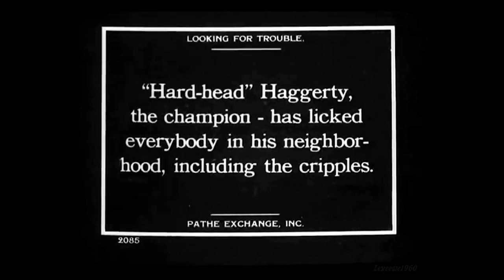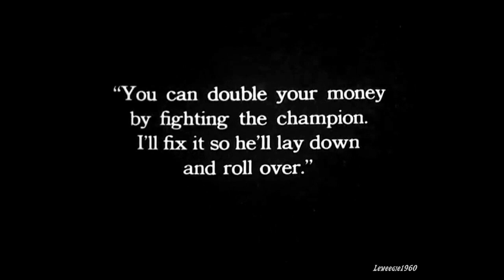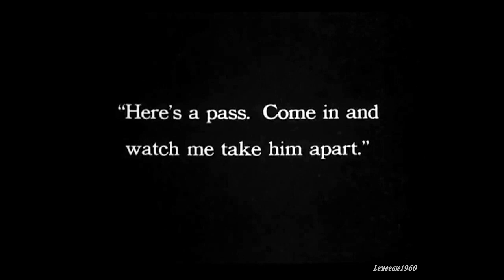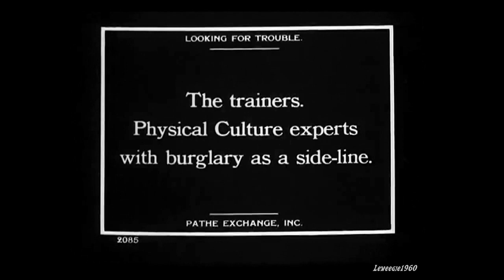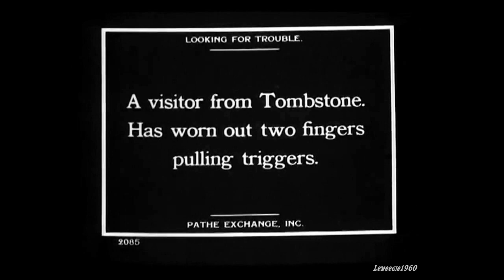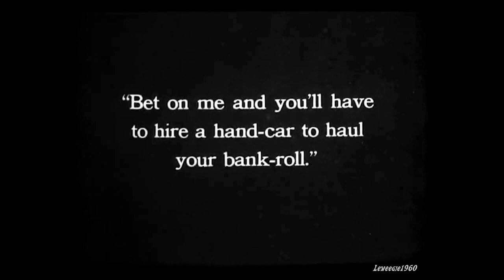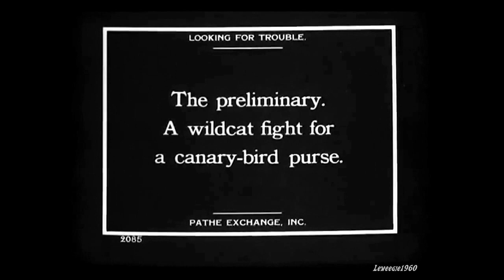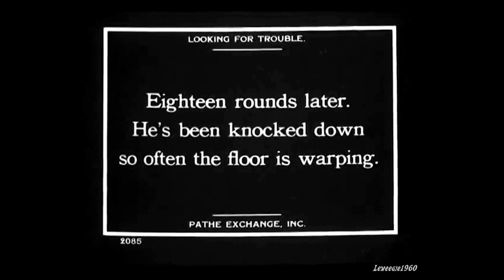Snub Pollard - Looking For Trouble (1919)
After an altercation with the Champ, Snub is told he can double his money by fighting him in a fixed bout. Pretty funny early Hal Roach production. music from the you tube library.